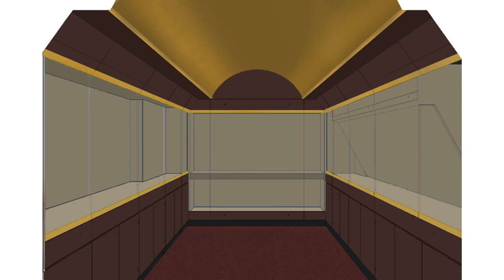Creating A Rothschild Treasury at Waddesdon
A short film showing how a former maid's room was transformed into A Rothschild Treasury by gallery designer Charles Marsen-Smedley.